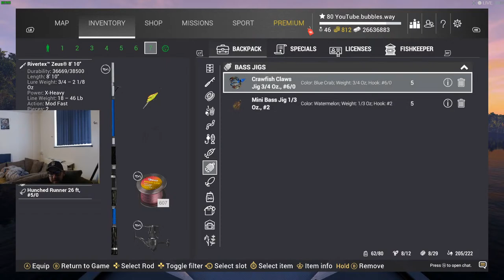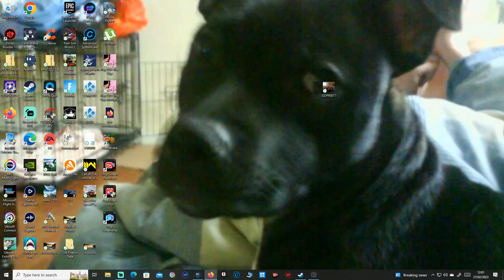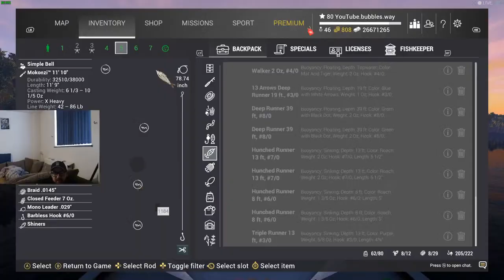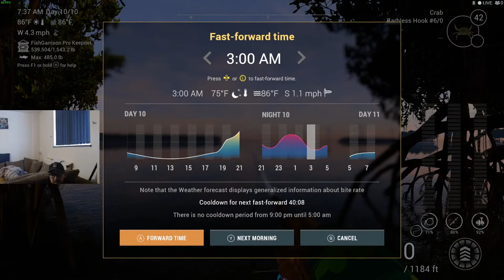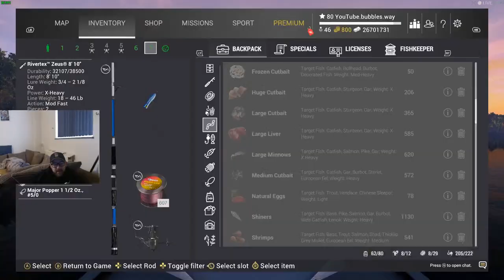🔴IM LIVE Fishing Planet